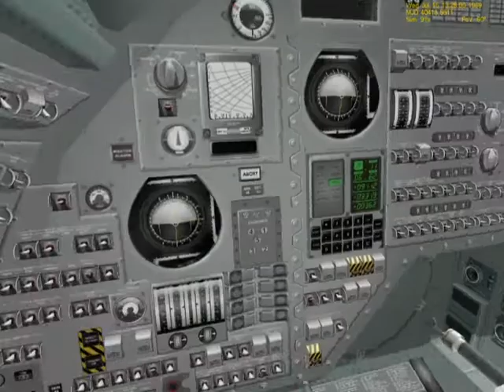Orbiter (AMSO) Apollo program part 1: Apollo 11 launch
This is a old video I found on my drive. It's me doing a gameplay video of me playing Orbiter with the AMSO mod (a mod where you get to simulate the Apollo program). Sadly I never got round to doing more parts but I will soon.

So what is Orbiter ?

Orbiter is a space simulation game where you get to fly spacecraft such as the space shuttle or fictional craft like the delta glider or the dragonfly.

So what is AMSO ?

AMSO is a mod which allows you to simulate the Apollo program. In it you fly the Saturn V rocket to the moon and back (which is bloody hard).

If your in to space and all that guff then I highly recommend you getting orbiter as well as AMSO.